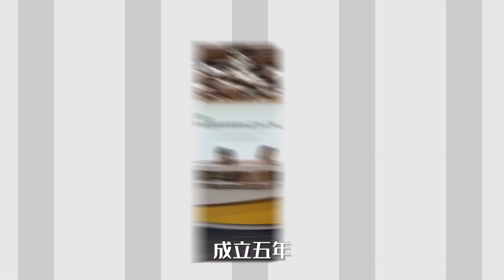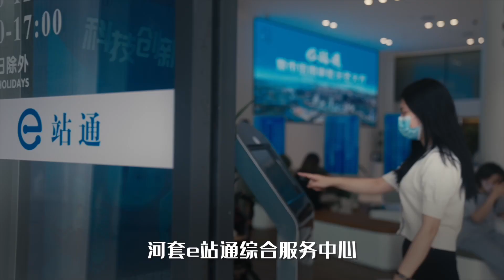数说河套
数说河套#河套深港科技创新合作区